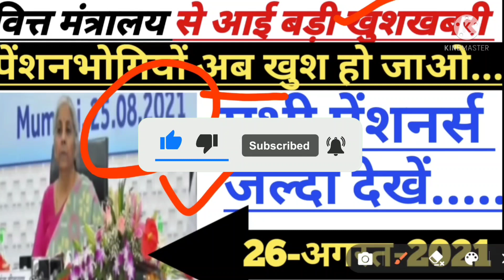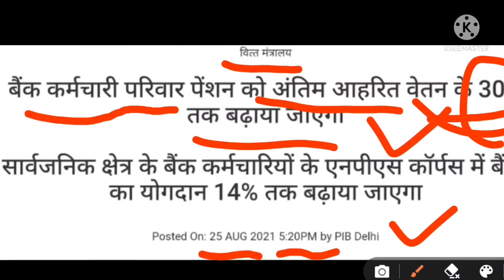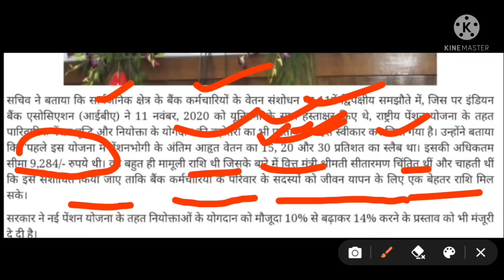पेंशनर्स के लिए वित्त मंत्रालय से आई बड़ी खुशखबरी, जल्दी देखें......